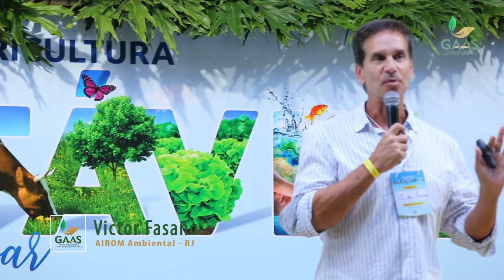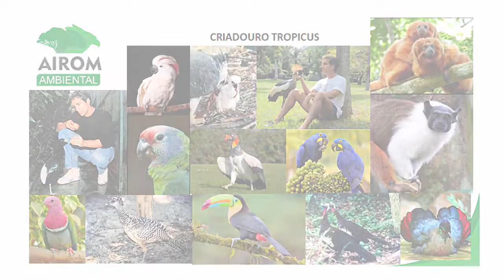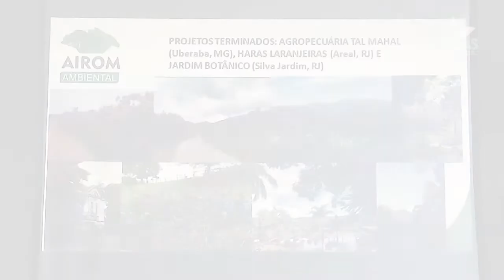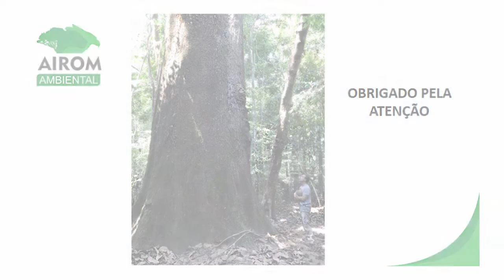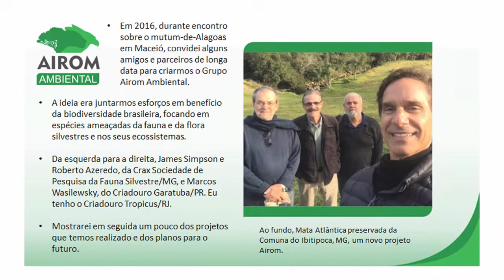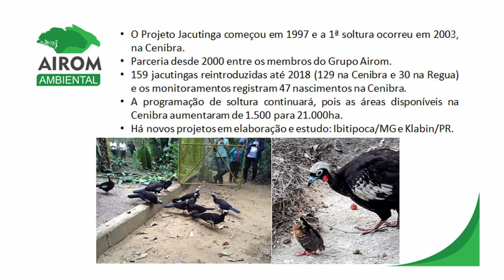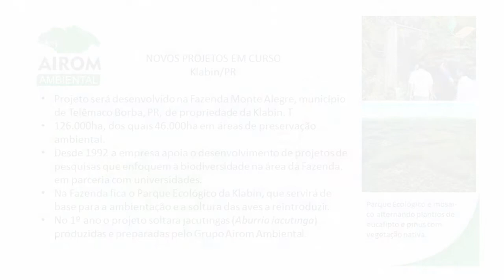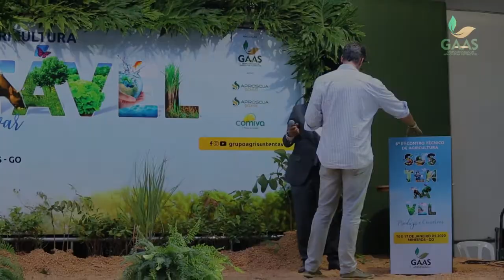Fauna/flora e a saúde de todo um meio ambiente | Victor Fasano (Airom Ambiental-RJ)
Palestra do 6º Encontro Técnico de Agricultura Sustentável, realizado em Mineiros-GO, nos dias 16 e 17 de janeiro de 2020.